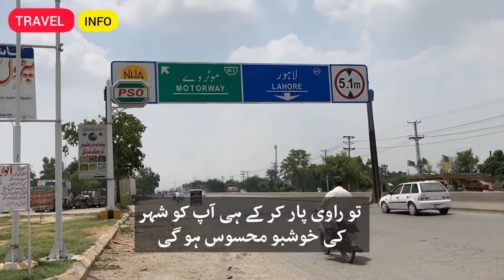Lahore Diary Ep 1: An ode to River Ravi | TRAVEL INFo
’لاہور ڈائری‘ کے نام سے ایک نئی سیریز شروع کی ہے۔ اس سیریز میں ہم آپ کے ساتھ لاہور شہر کی سیر کریں گے اور تاریخی اور ثقافتی اہمیت پر نظر ڈالیں گے۔ پہلی قسط میں بی بی سی پنجابی کے علی کاظمی درائے راوی کی لاہور شہر کے لیے اہمیت کے بارے میں بتا رہے ہیں۔